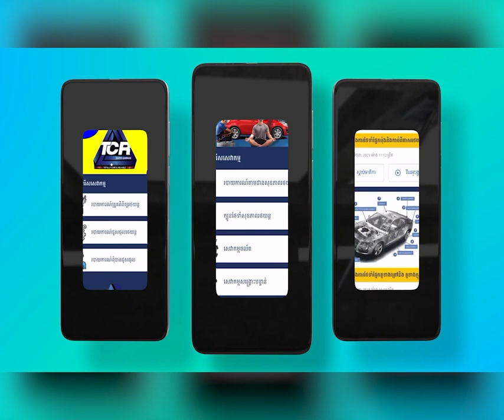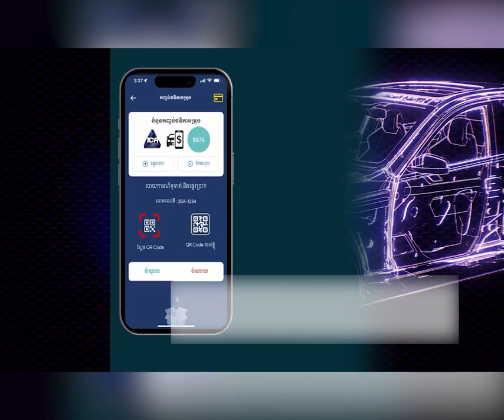ឯកឧត្តមស្នងការ ជួន ណារិន្ទ ក្រើនរំលឹកឡើងវិញដល់កម្លាំងអនុវត្តច្បាប់ចរាចរណ៍ផ្លូវគោក